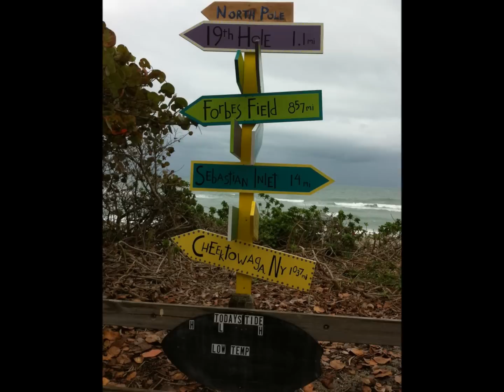weather is beautiful (Wish you were here) Written & Performed by Marie Lester Moseley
I am just a little singer songwriter who likes to write stories that I can tell in the form of a song... thanks for listening... Yes I live in Florida, Hailed from Liverpool England.. and the Weather is beautiful, and I wish you guys were all here.. ♥